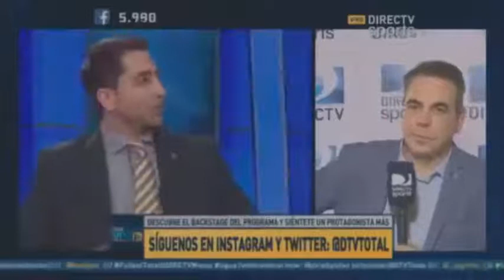Humberto Grondona: Guardiola No Invento Nada